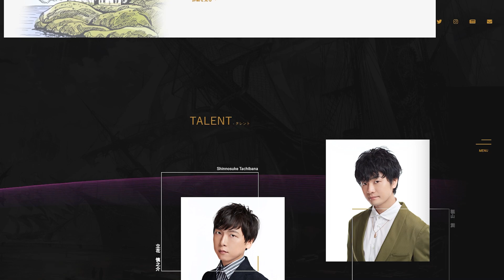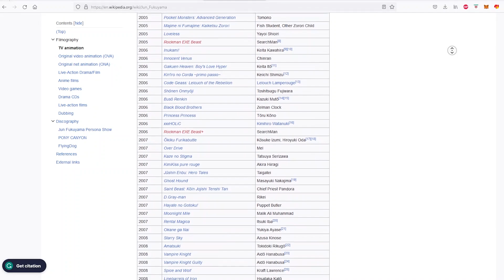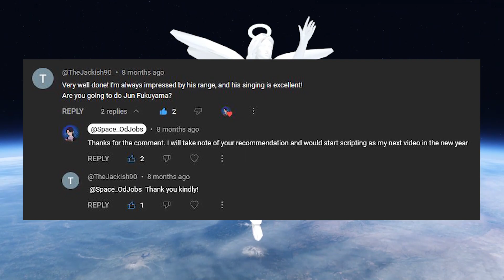Seiyuu Highlights: Fukuyama Jun 福山 潤です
He has the style, the look. And especially, the hair. But one thing that he has which all of us agree, is his acting abilities in music videos and behind the mic. Known for roles such as Lelouch from Code Geass and Shinra from Durarara, he's one of the most prominent voice actor in Japan and around the world.

If you like my content, I would love a small bit of financial tip:

Video credits:
FaZe Kampy
福山潤Jun Fukuyama
Lelouch Vi Britannia
konekooo
福山潤 Official Artist Channel